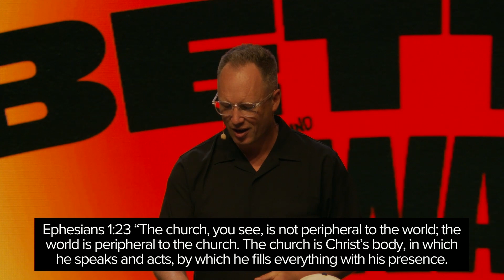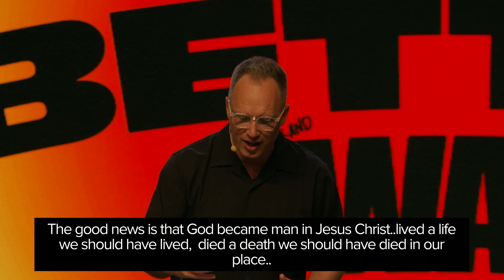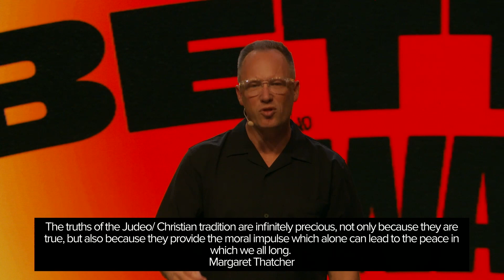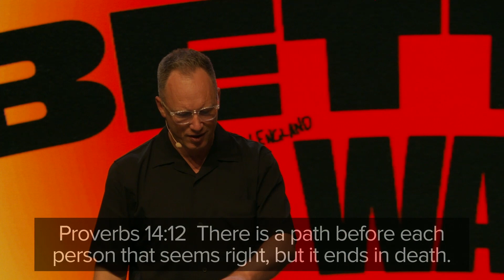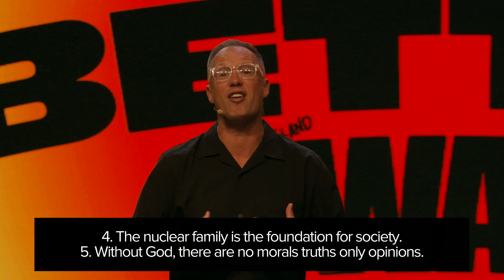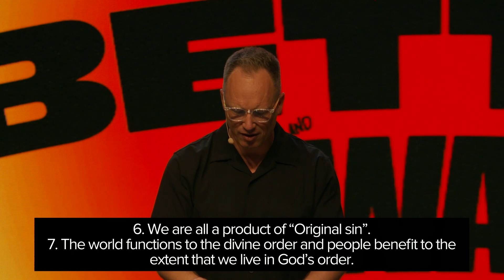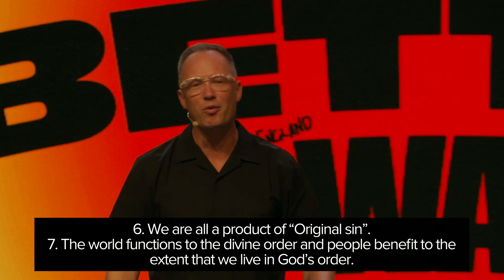A Better Way - Pastor Jachin Mullen - September 3, 2023